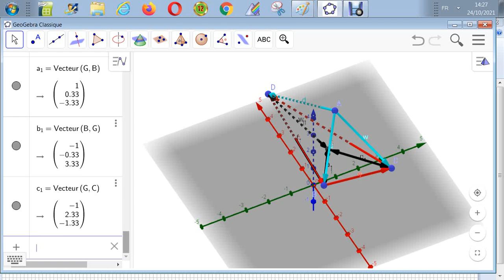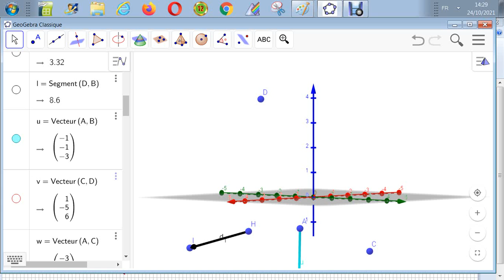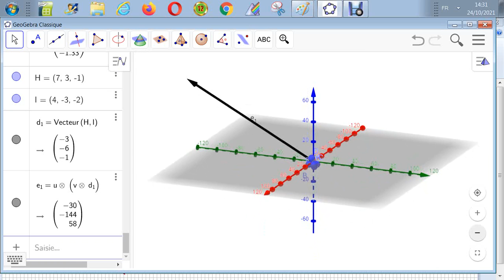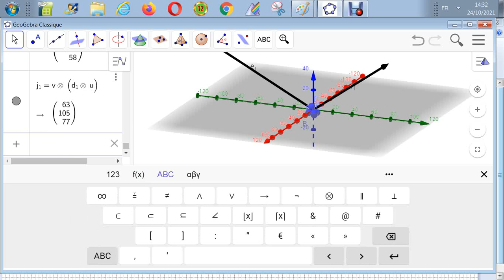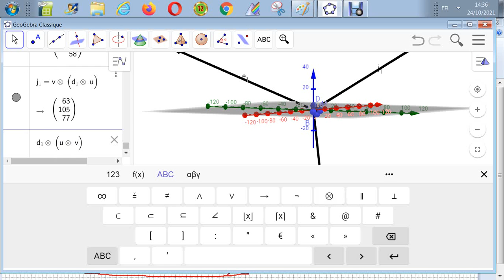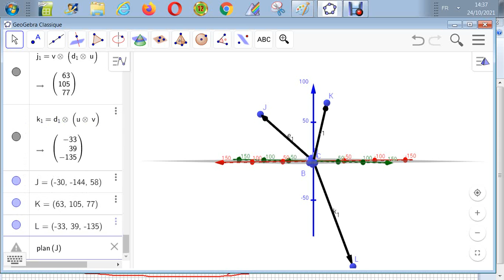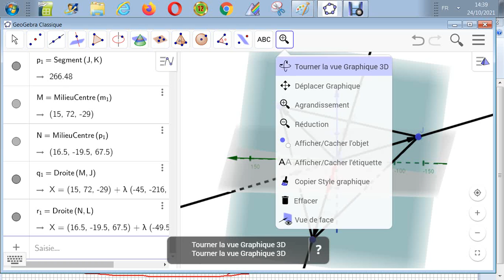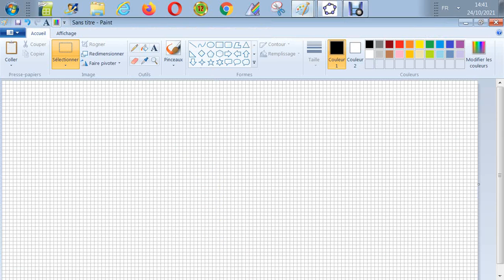Harmonisation décrétée à partir d'un équilibre connu - (a^b)^c+(b^c)^a+(c^a)^b